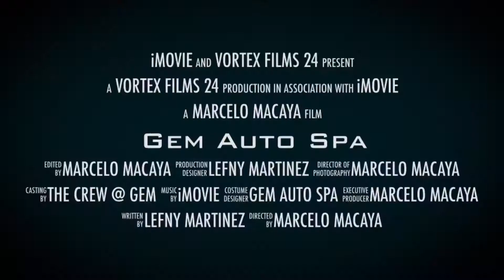Gem Auto spa